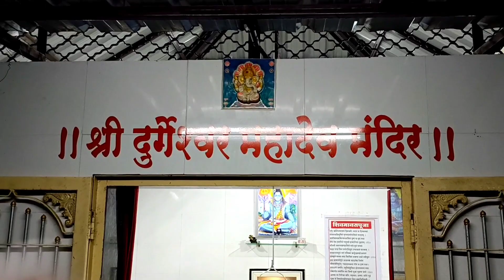जरा डमरू बजावो शिवशंकर मैं पूजा करने आया हूं.. | Jara Damaru Bajavo Shivshankar With Lyrics